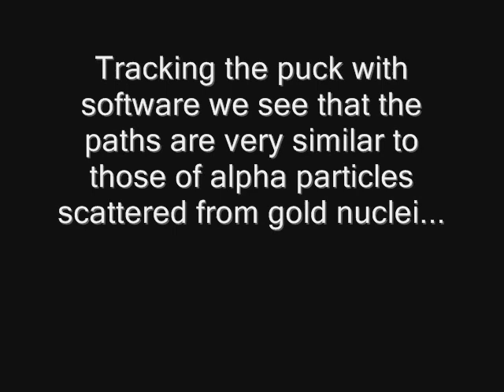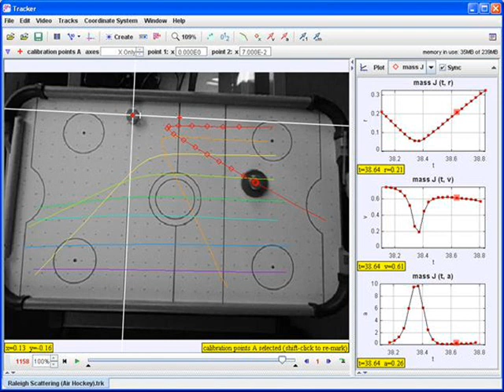Rutherford scattering air hockey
is the phenomenon of charged particles being scattered from atomic nuclei.  From Wikipedia:

"The initial discovery was made by Hans Geiger and Ernest Marsden in 1909 when they performed the gold foil experiment under the direction of Rutherford, in which they fired a beam of alpha particles (helium nuclei) at layers of gold leaf only a few atoms thick. At the time of the experiment, the atom was thought to be analogous to a plum pudding (as proposed by J.J. Thomson), with the negative charges (the plums) found throughout a positive sphere (the pudding). If the plum-pudding model were correct, the positive "pudding", being more spread out than in the current model of a concentrated nucleus, would not be able to exert such large coulombic forces, and the alpha particles should only be deflected by small angles as they pass through.

However, the intriguing results showed that around 1 in 8000 alpha particles were deflected by very large angles (over 90°), while the rest passed straight through with little or no deflection. From this, Rutherford concluded that the majority of the mass was concentrated in a minute, positively charged region (the nucleus/ central charge) surrounded by electrons."

An analogous situation can be created with some magnets and an air hockey table!